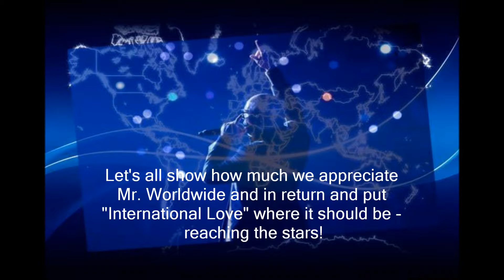International Love - Pitbull ft.Chris Brown